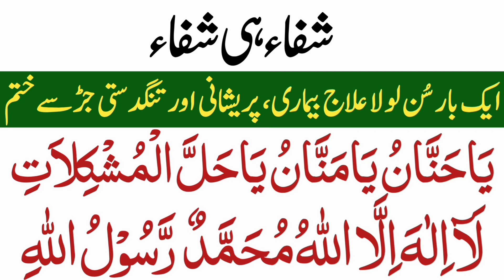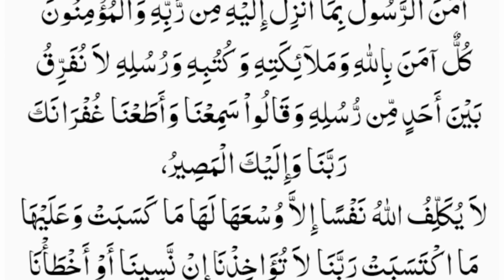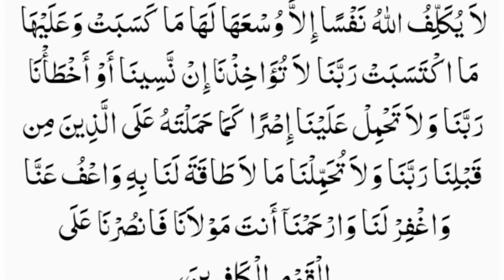Gareeb lnsan Bhi Maldar Ban Jaye Ga | غریب انسان بھی مالدار بن جائے گا | Inshallah